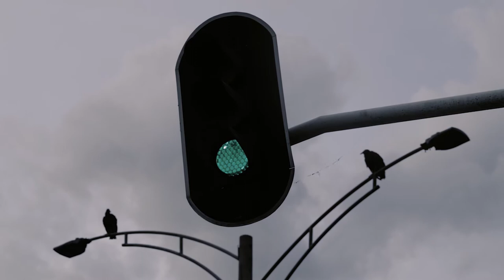La Curva - Lugares de la memoria en la Comuna 4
La curva, antes del diablo hoy de la virgen. Sitio de amores y odios, donde la vida y la muerte se citan cotidianamente.

Un lugar de la memoria es un lugar para la “memoria colectiva”. Si bien un  lugar  de  memoria  es un  lugar  para  recordar  y  no  olvidar, también  es  interesante  saber  de  qué  manera  la  sociedad  reconstruye  sus  procesos  de recuerdo, es decir, cómo se dan sus memorias colectivas, cómo se construye tejido social a partir  de  estas  mismas  memorias.